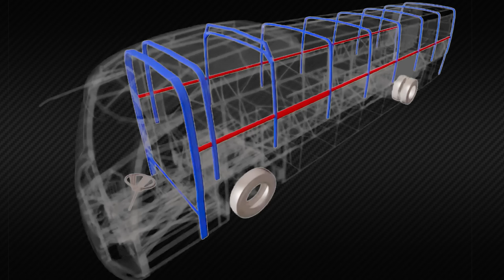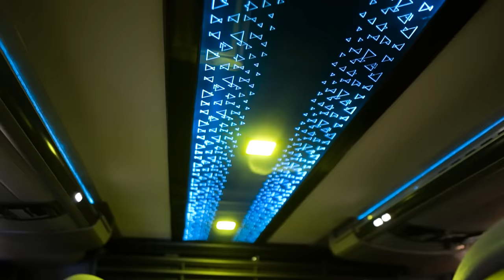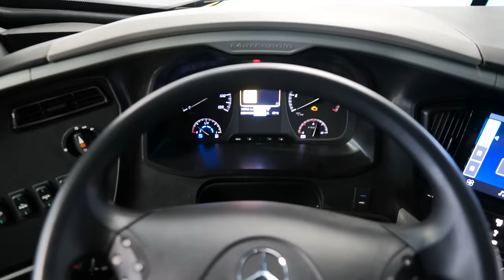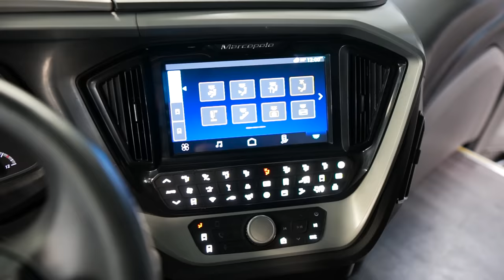😎EXCLUSIVO: Veja de perto o Novo MARCOPOLO G8 Paradiso 1800 DD (agora o Ônibus mais TOP do Brasil)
Esse é o lançamento do novo Marcopolo G8 Paradiso 1800 DD finalmente revelado de perto e em detalhes aqui no AutoVideos, mostrando como é um ônibus surpreendente. Agora você pode ver como ficou  o Marcopolo G8, a nova geração de ônibus rodoviário que chega com padrões únicos de segurança, conforto, conectividade, dirigibilidade e ergonomia, para passageiros, motoristas e frotistas.

Para quem dirige, opera ou viaja em ônibus, isso é uma grande novidade e o Liam Mattera foi até a fábrica da Marcopolo para mostrar tudo para você ao lado do Marcopolo G8 2021. E agora você pode ver esse vídeo de ônibus exclusivo!

Composta pelos tradicionais modelos das linhas Viaggio e Paradiso, em suas diferentes versões, a Geração 8 foi desenvolvida para os modelos de chassis das principais montadoras e, a partir do mês de agosto, vão sair da linha de montagem da unidade Ana Rech, em Caxias do Sul.

O trabalho conjunto para o desenvolvimento da Geração 8 resultou na criação de uma família de veículos que apresenta uma melhoria de 11% no coeficiente aerodinâmico.

Outra preocupação da Marcopolo é o conforto do passageiro. Nesse sentido, o desenvolvimento do  Marcopolo G8 teve um olhar atento às questões como a largura e o espaçamento entre as poltronas, circulação dentro do veículo, tempo de permanência a bordo e utilização de equipamentos eletrônicos.

Geração 8 apresenta diferenciais que trazem novo olhar para o segmento rodoviário
- São mais de 140 atributos novos que se revertem em impactos positivos para motoristas, passageiros e operadores
- Design inédito com coeficiente aerodinâmico de apenas 0,379
- Eficiência dos faróis 3,5 vezes maior em relação a modelos atualmente no mercado
- Estrutura de proteção da cabine amplia segurança passiva para o motorista
- Foco na operação para clientes alcançarem resultados ainda melhores nos negócios

A Geração 8 vai seguir contando com a Marcopolo Biosafe, uma plataforma concebida para tornar o transporte coletivo mais seguro contra contaminações de vírus e bactérias e que reúne soluções focadas em biossegurança.

Outro ponto importante é o inédito patamar de segurança. Todos os modelos atendem à exigente norma internacional R66.02 para tombamento, inclusive o Paradiso 1800 Double Decker, o que não é exigido no Brasil.

Os faróis, disponíveis em versões full led e híbrido, são produzidos pela alemã Hella, fabricante de sistemas de iluminação para veículos automotores, e oferecem eficiência até 3,5 vezes maior em relação aos demais modelos atualmente em mercado.

Isso tudo é bastante surpreendente. Então depois do lançamento do clássico Marcopolo New G7 Paradiso 1800 DD, agora tudo é revolucionário no novo Marcopolo G8, que promete melhorar demais as viagens nos ônibus rodoviários nas estradas do Brasil (e até no Euro Truck Simulator, para quem curte games).

E você, curte o mundo dos ônibus, é frotista ou um busólologo? Certamente esse é um vídeo que vai agradar e surpreender quem quer saber mais sobre o novo Marcopolo G8 e também quem acompanha as novidades da busologia.

Se você quiser saber como era o Marcopolo New G7, acompanhe nosso vídeo:

Setup do Vídeo:
Tema: 😎EXCLUSIVO: Veja de perto o Novo MARCOPOLO G8 1800 DD (Lançamento do Ônibus mais TOP do Brasil)
Veículo: Ônibus Rodoviário Novo Marcopolo G8 Paradiso 1800 DD
Apresentação: Liam Mattera
Local: Caxias do Sul - RS

Sempre pensando em mostrar todos os detalhes dos ônibus urbanos e rodoviários e do mundo dos pesados, esse foi o vídeo abordando a nova Geração 8 da Marcopolo.

PS: Esse vídeo é decorrente de ação conjunta do AutoVideos com a Marcopolo.

Informação, diversão e aceleração é só aqui no AutoVideos, no mundo dos caminhões e ônibus! Muito obrigado e grande abrrraço!